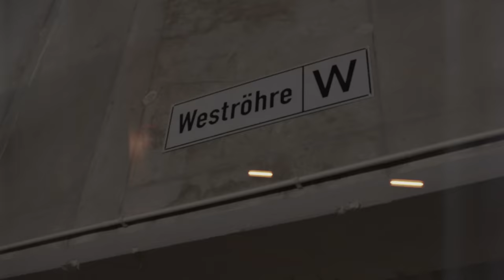A 81 Engelbergtunnel – So wird er fit für die Zukunft!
Er ist Baden-Württembergs verkehrsreichster Autobahntunnel.
Täglich passieren ca. 120.000 Fahrzeuge die 3-streifige West- bzw. Oströhre. Seit Jahren wird hier auf engstem Raum und unter laufendem Verkehr gebaut. Aber warum eigentlich? Und was passiert genau in den Röhren des Tunnels? Der Film erklärt es und gibt faszinierende Einblicke in den 1999 eröffneten Tunnel.